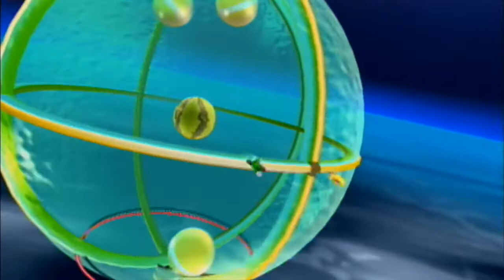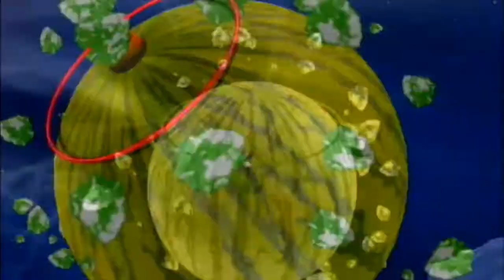Super Luigi Galaxy - Episode 32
Thank you NMCNetwork for the remixes used in this episode!